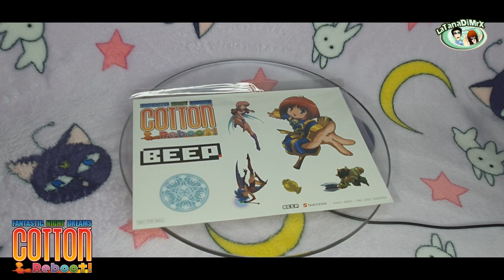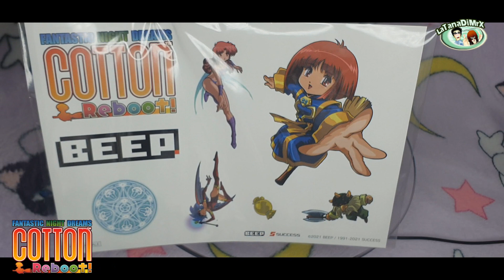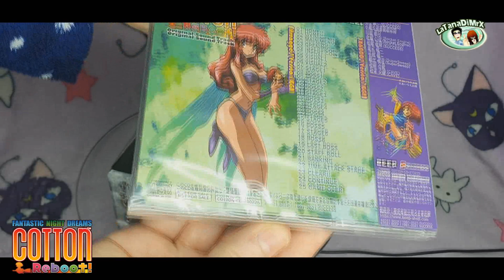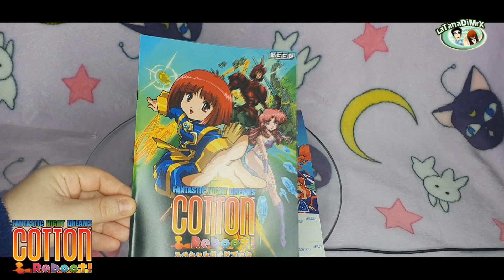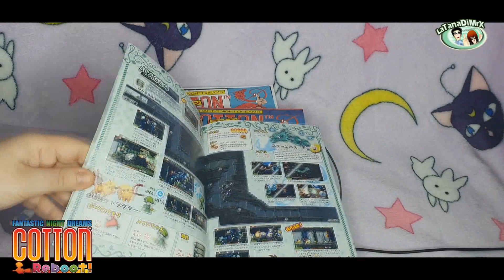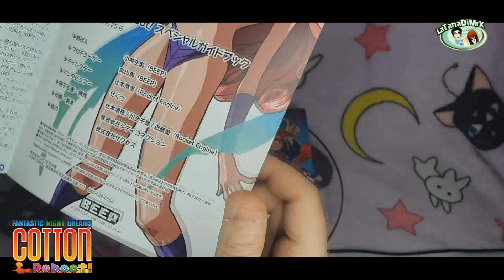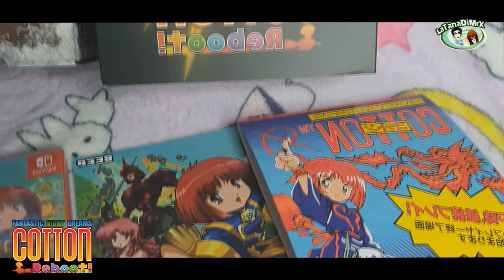Unboxing - Cotton REBOOT (コットン リブート！ 限定版) Limited Edition Nintendo Switch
Unboxing - Cotton REBOOT Limited Edition Nintendo Switch

[Info]

Original Name  コットン リブート！ 限定版
Official Release Date  Feb 25, 2021
Genre  Shoot 'em up
Version  Japan
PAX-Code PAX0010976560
Catalog No.  BEEP-COT-001
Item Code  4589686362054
Product Measures 28cm x 18cm x 12cm

Switch Game: Cotton Reboot
Limited Edition Original Case
Manual-style original booklet
Original teacup featuring illustration by Hideki Tamura
Original soundtrack CD (with case)
Rerpint of 1991 instruction card
Reprint of 1991 POP (point of purchase) display
Original instruction card

Suddenly one day, the waves of darkness messed up the prism of light and began to inhale the light of the world. Then the night went on, the morning light was lost, and people were living anxious lives in the dark. On the other hand, the gluttonous wizard Cotton, who is completely indifferent to such things, does not know the request from Fairy Silk. However, when I heard that I could get my favorite Willow when I got rid of the monsters, it was so glittering! Anyway, the journey to explore Cotton Willow begins.